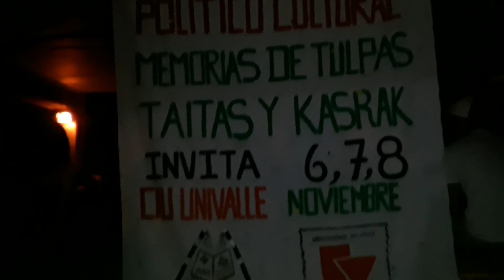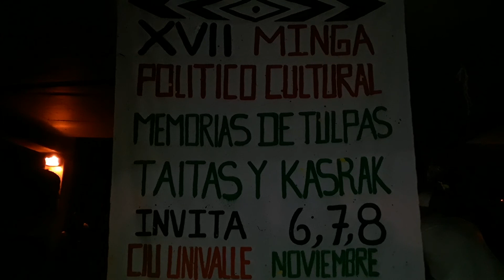BATALLAS de RAP con Orlandox en Cali Univalle Universidad del Valle #13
Búsqueda canal: Orlando X  (hip-Hop Rap Batle Urban Music Cine y más: )

Blogspot
Búsqueda: OrlandO

OrlandO haciendo presencia en los actos de cultura urbana Hip hop en Santiago de Cali  Valle del rio Cauca en Colombia.
Una pequeña muestra del talento urbano Rap en Santiago de Cali.  OrlandO presente.